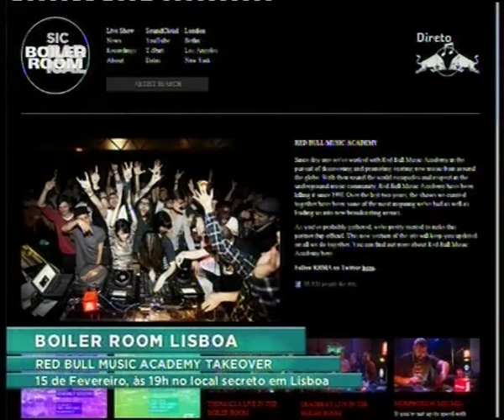13 02 13 Entrevista "Boiler Room Lisboa Red Bull Music Academy Takeover"